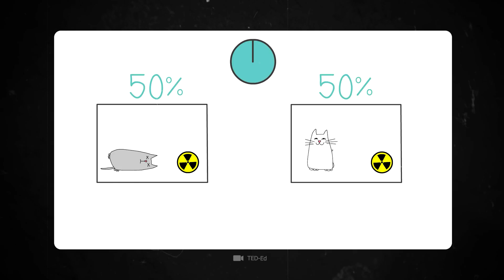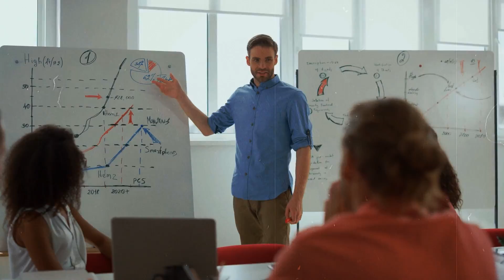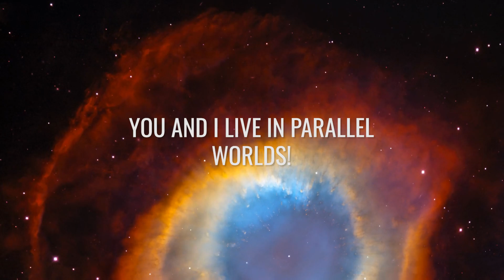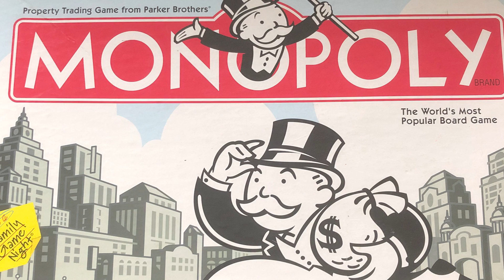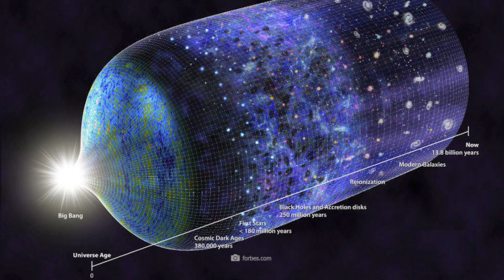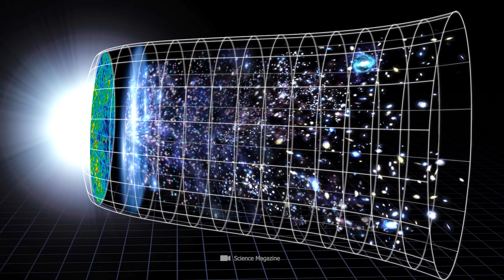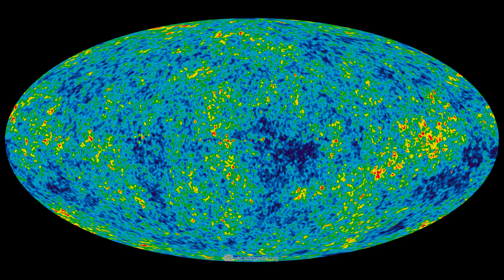It’s Reality! Scientists Finally Discovered a Parallel Universe!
Do we live in a universe of many? And are parallel dimensions possibly part of our everyday reality? Scientists have now discovered the first evidence of a parallel universe and this could further imply that our reality is very different from what we previously assumed. In a multiverse of possibilities, times and worlds can merge and we may even create worlds ourselves with our decisions and thoughts.